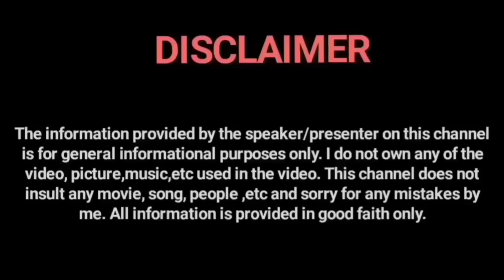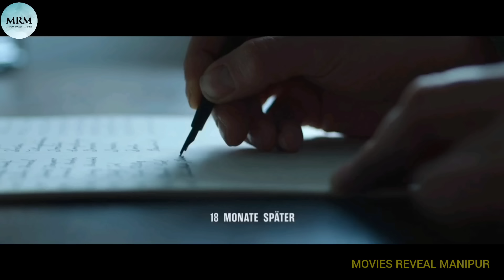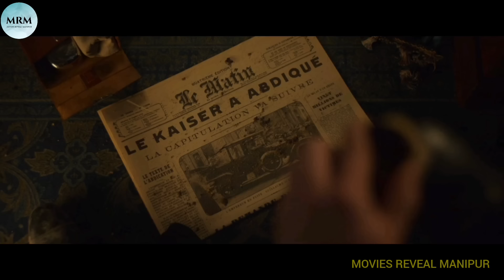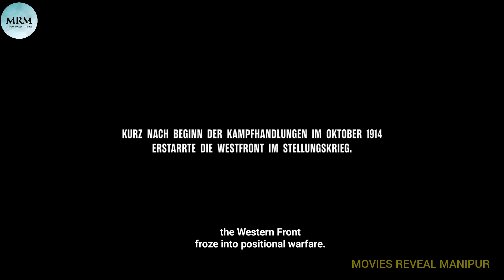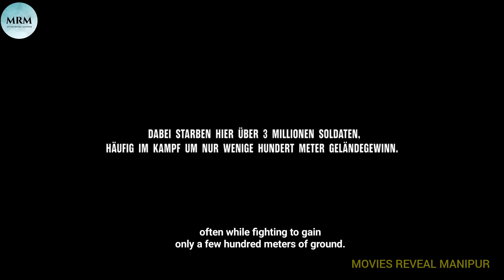ALL QUIET ON THE WESTERN FRONT || Movie explained in Manipuri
DESTINY HOME TUTION

2022 movie
Movie name - All Quiet On The Western Front